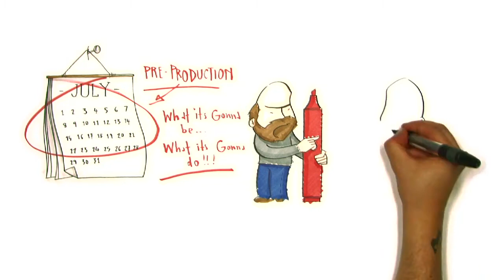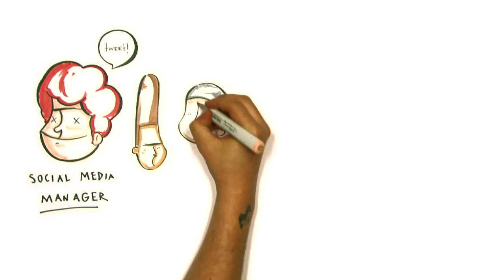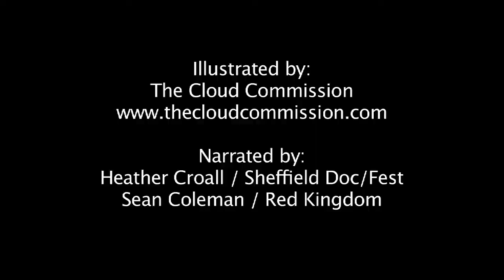Crewing Timelines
Short animation describing the trials and tribulations of putting together a crew.

Illustrated by: The Cloud Commission
Narrated by: Heather Croall
                     Sean Coleman